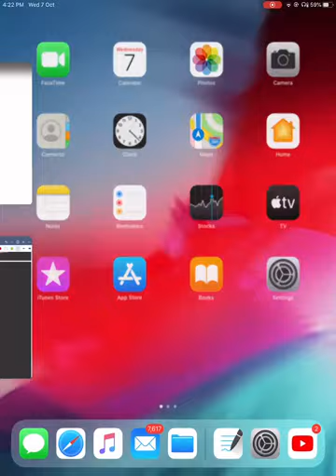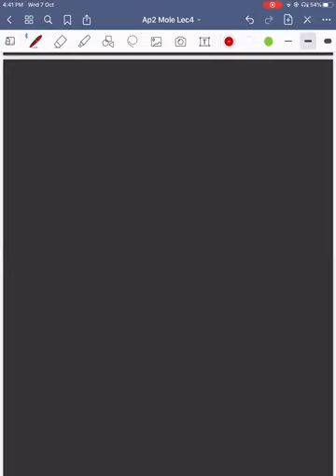Mole concept lec-4